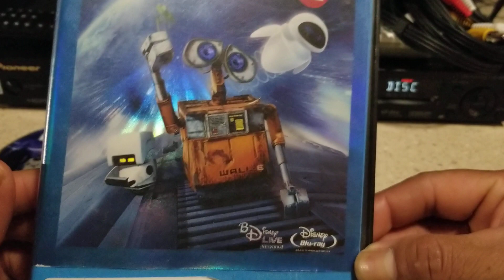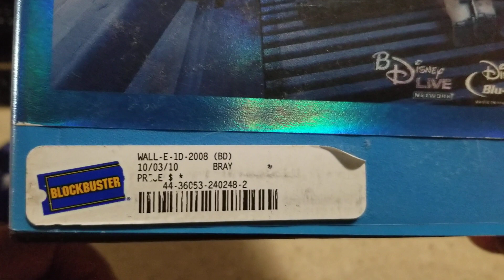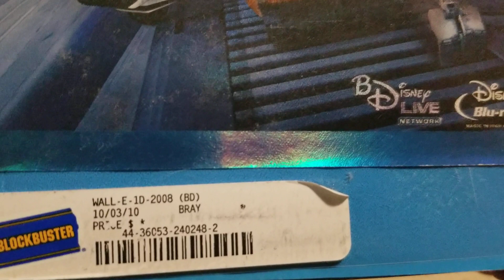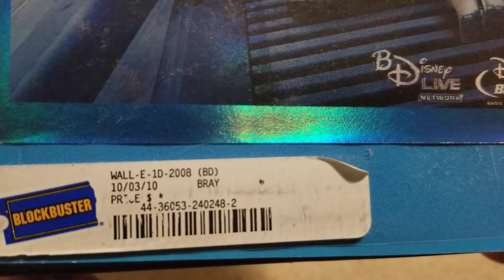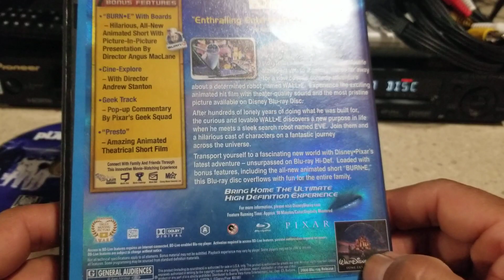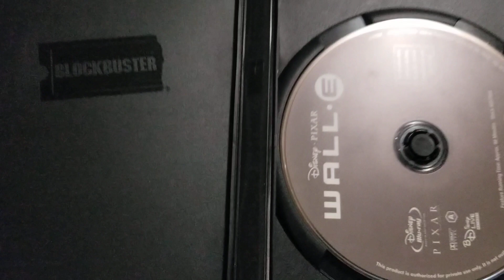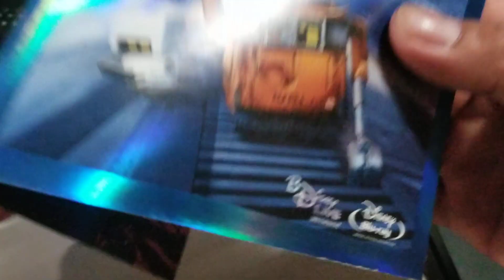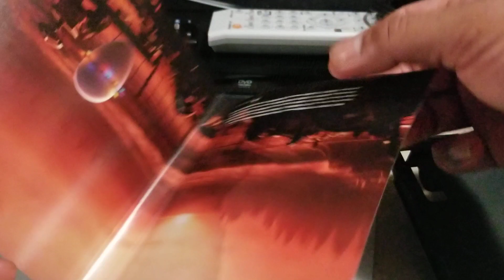DVD Blockbuster original para coleccionar..